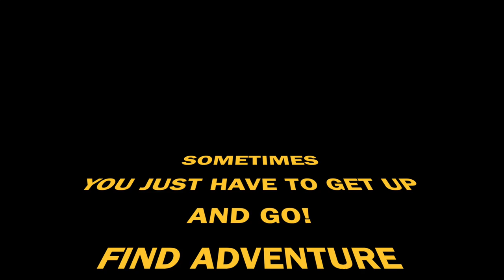My trip to the Dominican Republic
This video is about My trip to DR. We went Zip-lining, fed the monkeys,  dune buggies, Wall*Mart and just relaxed. A cool last minute trip.

Wayne Anderson

Corey L. Teague

Iris Bloom